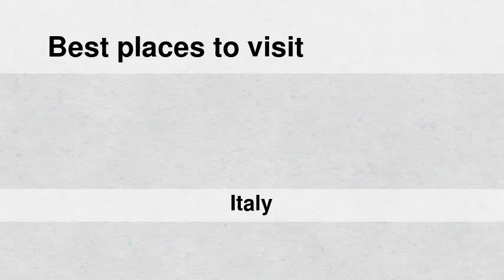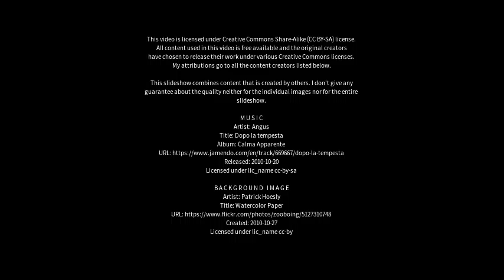Best places to visit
Best places to visit - Aci Catena (Italy) Best places to visit - Slideshows from all over the world - City trips, nature pictures, etc.